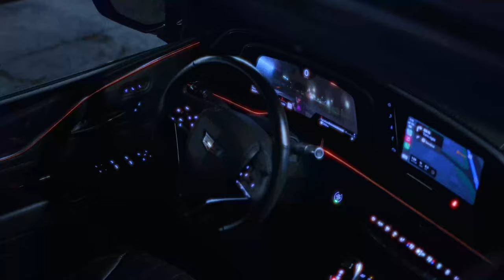Camo! - JETLAG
Director/editor - Sylvester Silver III
DP - Ark Frost
Colorgrading - Sylvester Silver III